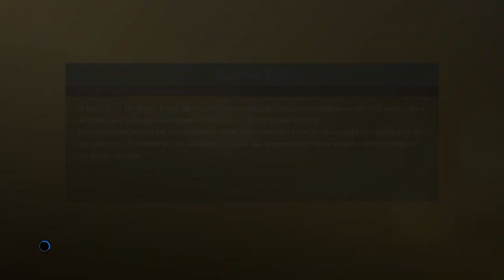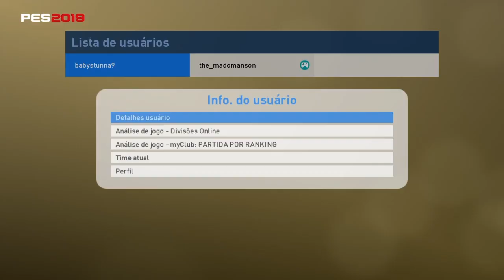PES 2019 - DERRUBADORES #2 - babystunna9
CANAIS PARCEIROS